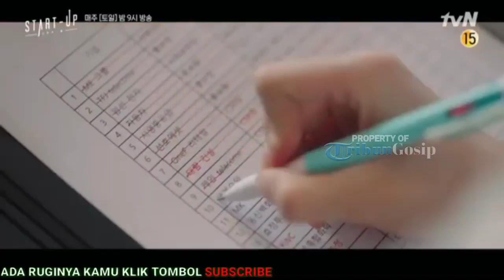Suzy dan Nam Joo Hyuk Ciuman Hot di 'Start Up', Rating Cetak Rekor